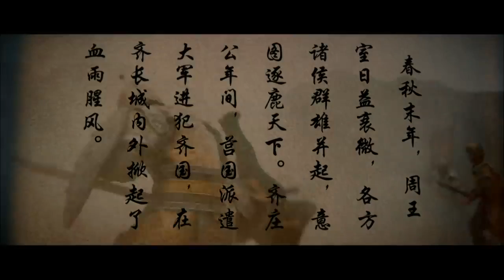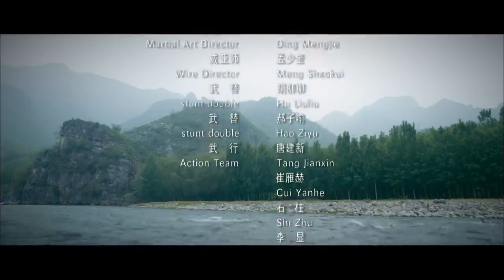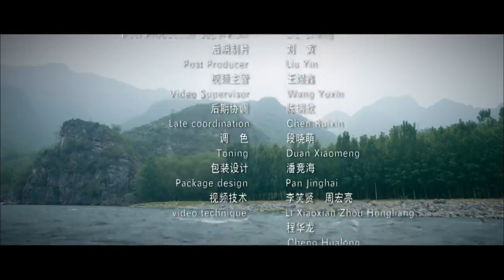Pendekar Wanita ...... Kungfu Seru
perempuan kerap dipandang sebelah mata dalam eksistesinya. padahal wanita dapat berkarir dengan baik dan meraih sukses